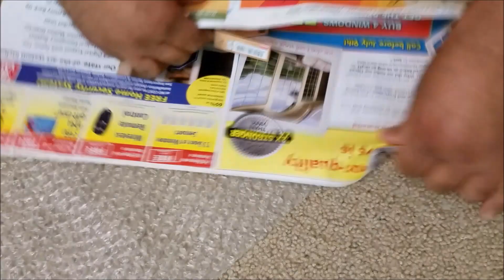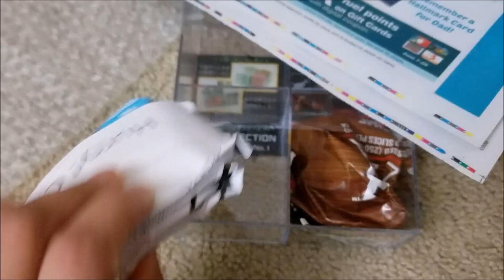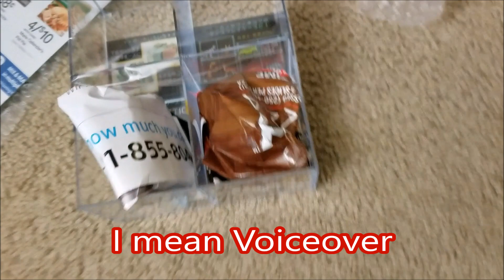How To Ship Your Household Stuff From USA To India || Packaging Tips, Tricks & Suggestions